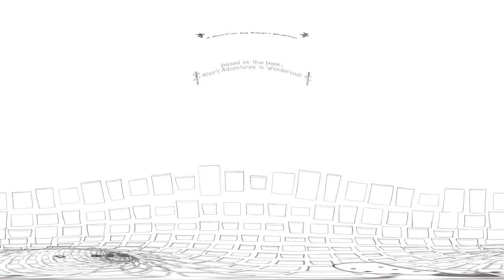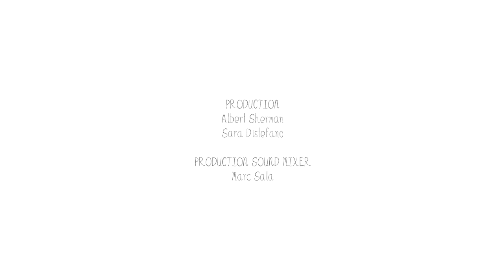CGI 3D Animated Short: "Blank Canvas VR - 360" - by Albert Sherman | TheCGBros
TheCGBros Presents "Blank Canvas VR - 360" by Albert Sherman - Enter to the illustrations of a book and live the artistic experience in a Virtual Reality format. Inspired by the world of "Alice's Adventures in Wonderland".

Credits-Contributors:
Albert Sherman, Mauricio Güell Hernandez, Sara Distefano, Marc Sala